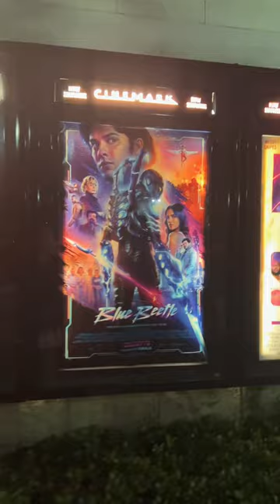Blue Beetle Cinemark Myrtle Beach SC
📲 Every Sunday 8 pm est I sell Funko Pops on Whatnot BKPHIPPS4

BKPHIPPS4
3148 Phillips Way

_____________________💸REFERRALS_____________________

_____________________🎶CREDITS🎶_____________________